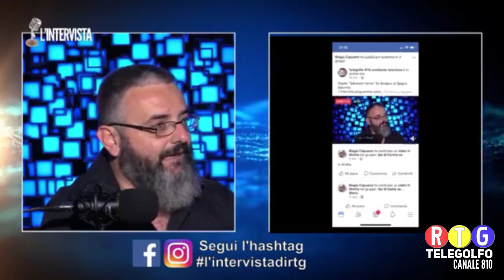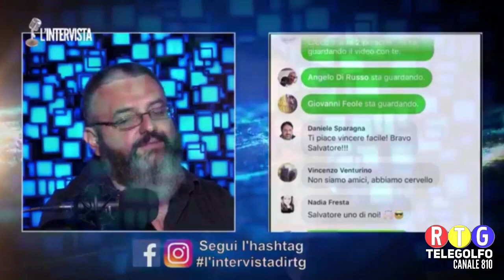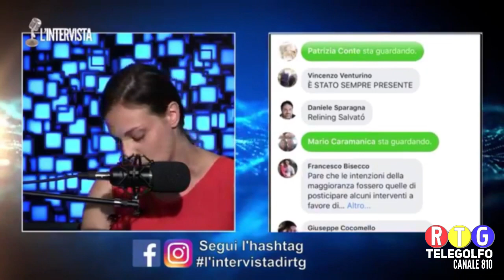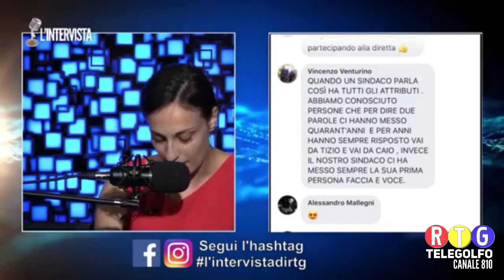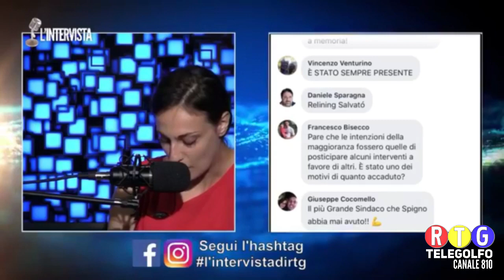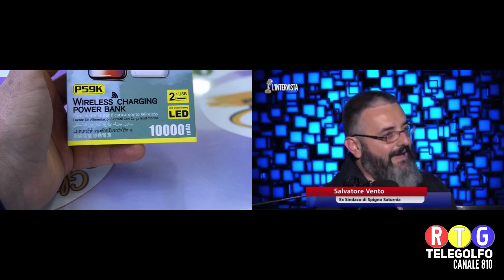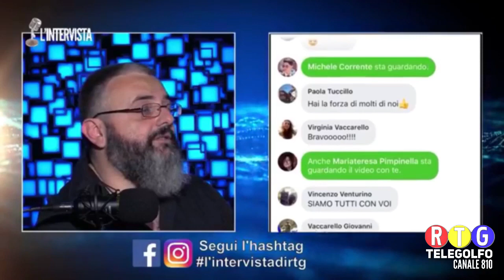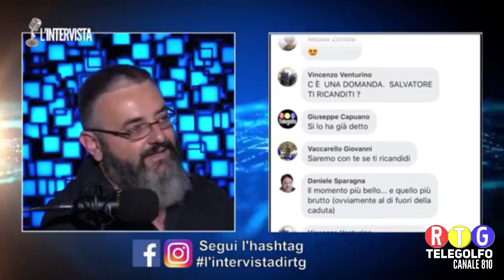L'intervista approfondimento Ospite ''Salvatore Vento'' Ex Sindaco di Spigno Saturnia.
L’intervista programma di approfondimento locale condotto da Giuseppe Capuano con la regia di Biagio Capuano, addetta social Emanuela Conte. a cura di Telegolfo-RTG info 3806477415